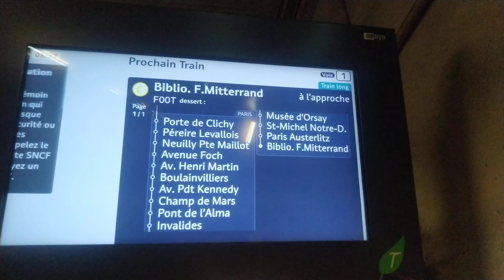RER-C Z20500 Dir : Bibliothèque-François-Mitterand